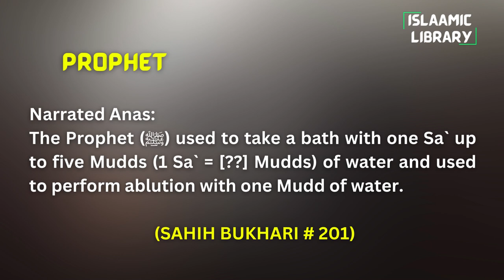Surah An'aam Ayah 101-105 Tafseer in English by Dr. Israr Ahmed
TOPICS COVERED IN THESE AYAHS:
1. ALLAH is the creator and aware of everything.
2. There is no God but ALLAH, only worship Him.
3. Sights cannot comprehend ALLAH. Know Him through His attributes.

Narrated Anas:
The Prophet (ﷺ) used to take a bath with one Sa` up to five Mudds (1 Sa` = [??] Mudds) of water and used to perform ablution with one Mudd of water.